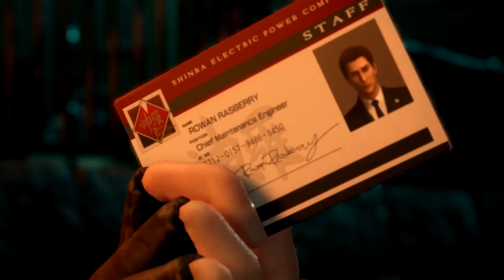Let's Play - Final Fantasy VII Remake - Episode 3 - Favor for Jessie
In this episode of Let's play / walkthrough / playthrough of Final Fantasy VII Remake we help out Jessie with a secret favor!

Developer(s): Square Enix Business Division 1
Publisher(s): Square Enix
Director(s): Tetsuya Nomura, Naoki Hamaguchi, Motomu Toriyama
Producer(s): Yoshinori Kitase
Designer(s): Naoki Hamaguchi, Teruki Endo
Programmer(s): Naoki Hamaguchi, Daiki Hoshina, Satoru Koyama
Artist(s): Shintaro Takai, Roberto Ferrari, Tetsuya Nomura
Writer(s): Kazushige Nojima, Motomu Toriyama, Hiroaki Iwaki, Sachie Hirano
Composer(s): Masashi Hamauzu, Mitsuto Suzuki, Nobuo Uematsu
Series: Final Fantasy
Engine: Unreal Engine 4
Platform(s): PlayStation 4
Genre(s): Action role-playing
Mode(s): Single-player

Final Fantasy VII Remake is a 2020 action role-playing game developed and published by Square Enix. It is the first in a planned series of games remaking the 1997 PlayStation game Final Fantasy VII. Set in the dystopian cyberpunk metropolis of Midgar, players control mercenary Cloud Strife as he and an eco-terrorist group known as AVALANCHE oppose a powerful megacorporation known as Shinra from using the planet's life essence as an energy source. The gameplay combines real-time action with strategic and role-playing elements.

Remake was announced in 2015 following years of speculation. Several key staff members returned, including character designer Tetsuya Nomura as director and main character designer, director Yoshinori Kitase as producer, scenario writer Kazushige Nojima as scenario, event planner Motomu Toriyama as co-director/scenario design, and composer Nobuo Uematsu returning to compose the main theme of the game, along with additional staff. The staff redesigned the characters to balance realism and stylization